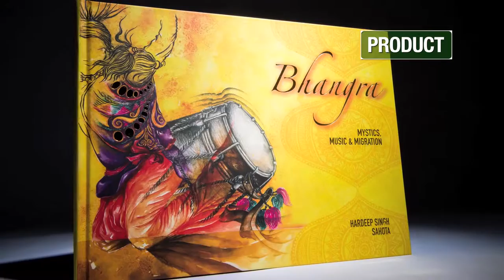Mark Flynn Photography HD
Mark Flynn photography Promotional Video